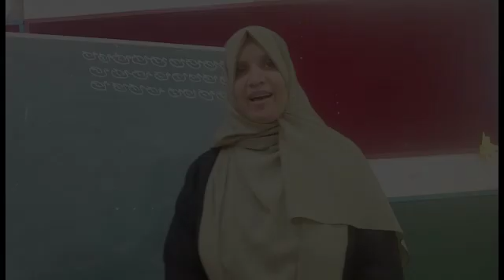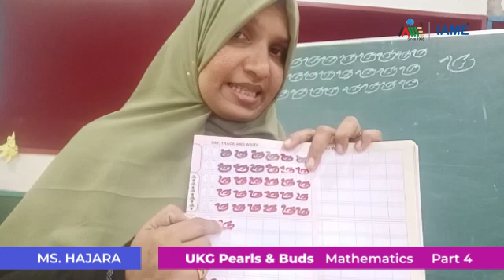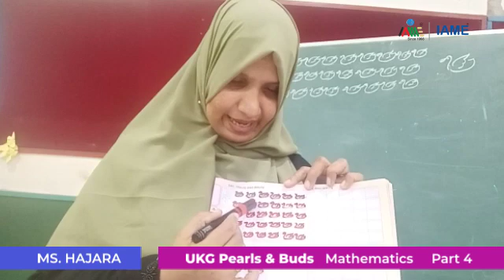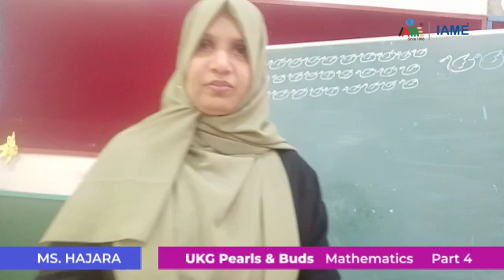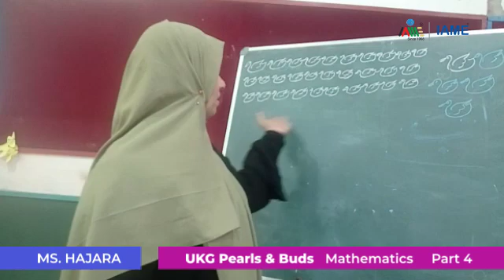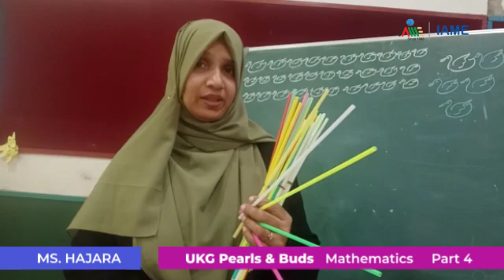UKG Pearls & Buds Mathematics Part 4